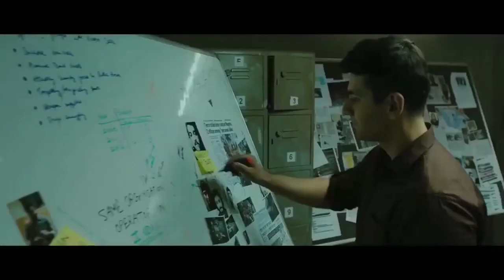Ghayal 3 | 21 Interesting Facts | Sunny Deol | Meenakshi Sheshadri | Soha Ali Khan | Zee Music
Some of the most Interesting and Amazing full movie facts of Ghayal 3 have been told in this video.

Ghayal 3's plot starts from where it ended in Ghayal Once Againl. He kills Balwant Rai and surrenders himself. After his release from the jail he starts a new life. He joins as a reporter for an independent newspaper. He also helps the police with some cases. One such case involves Renu who was raped by her boss, Rajguru. Renu kills herself in depression. Ajay takes things in control and proves that Rajguru is guilty. Later Joe D souza, the inspector with whom he used to collaborate dies in an accident. Later it is revealed that Joe was shot and that it was not an accident. Now what will Ajay do to prove this?

Anchor & Writer - Anushka Tyagi
EDITED BY SAHIL ANAND Archives